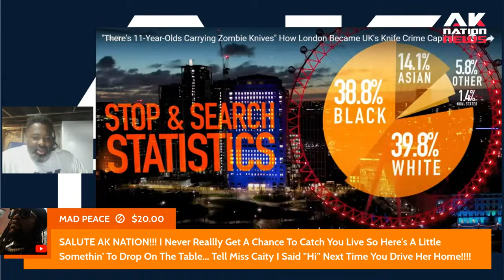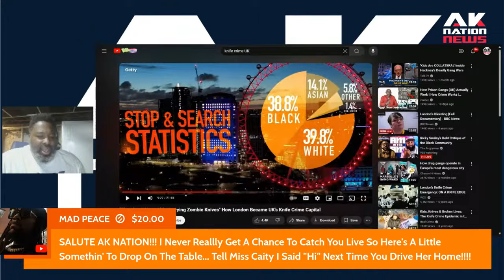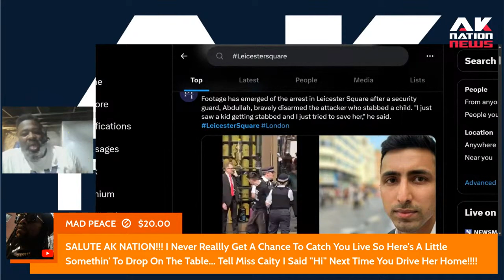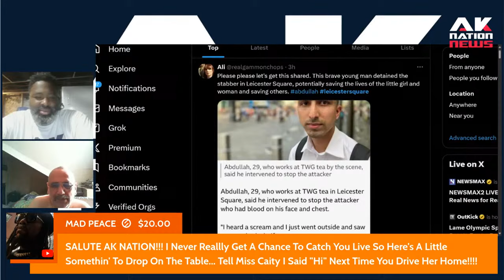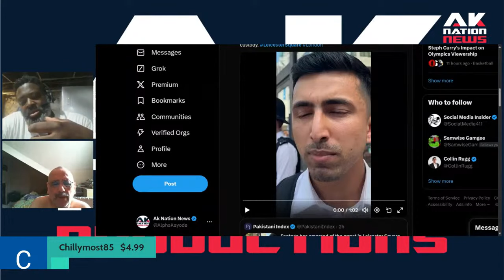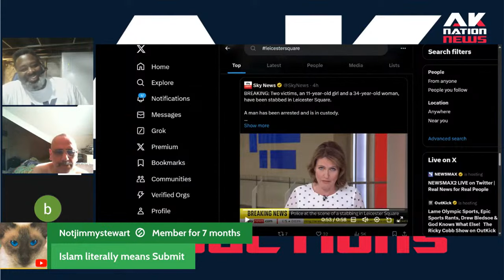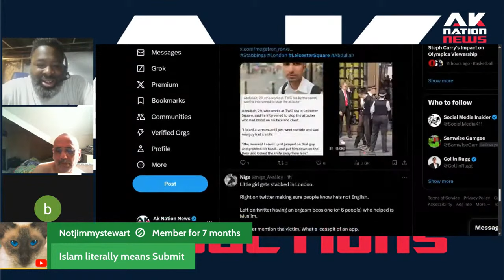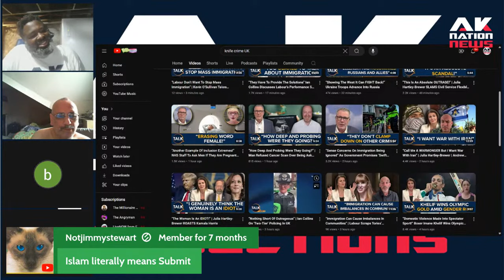Unlikely hero tackles UK man who stabbed 11-year-old girl & her mom in downtown London, England.